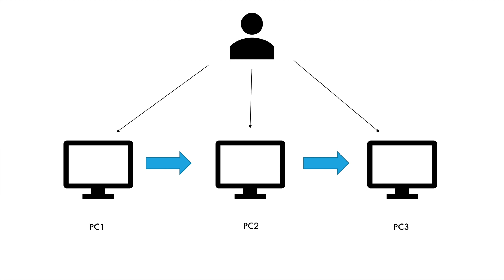What is Azure enterprise state roaming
In this What-is video I'll introduce you to a powerful administrative feature called enterprise state roaming. Cloud Scholars you will definitely want to use this feature when you begin to work in the field or if you're already in IT. During my career I've had to run behind people that just didn't want to upgrade their computers. Learning this feature will make your life easier.

My mission is to help you on your cloud journey.